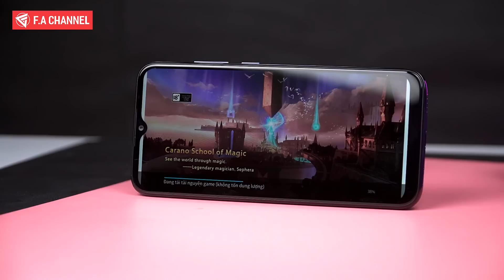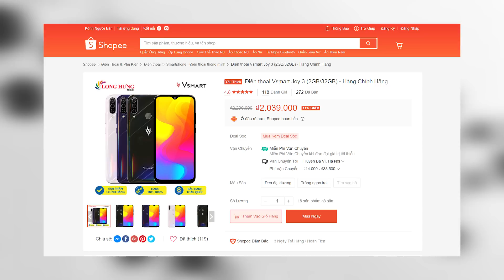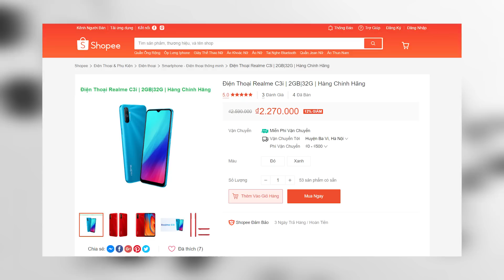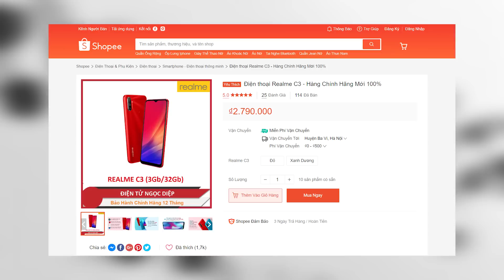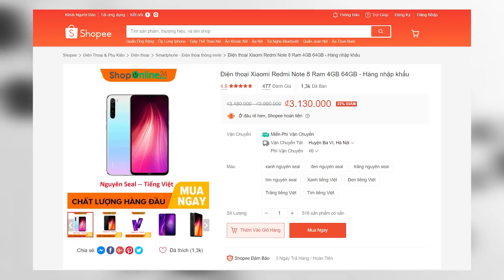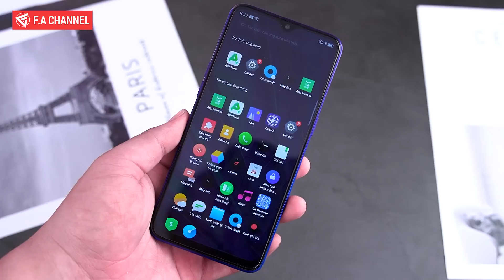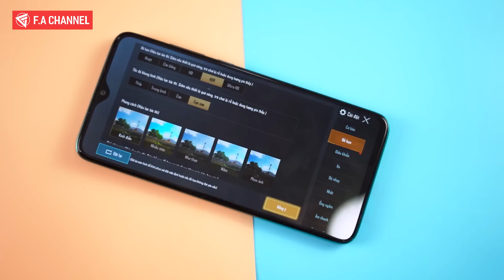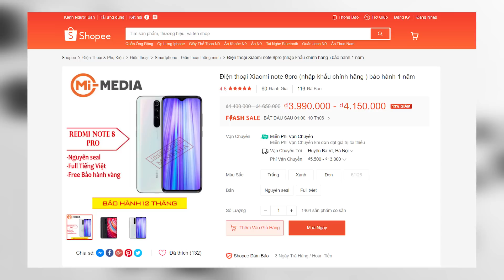TOP 6 Smartphone Từ 2 Đến 4 Triệu : Cấu Hình Cao, Pin Trâu Chiến Game Ngon Nhất!!!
TOP 6 Smartphone ngon nhất từ 2 đến 6 triệu !

6. Redmi Note 8 Pro